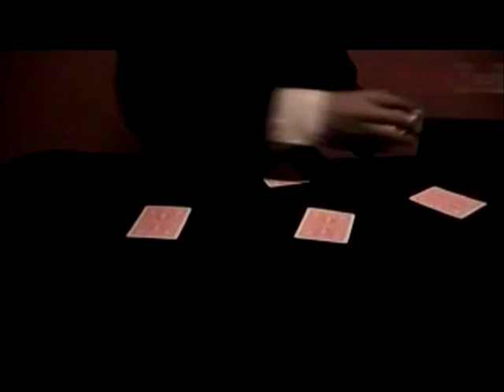Expert At The Card Table DVD - Trailer ( contest tribute to erdnase)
8 Hours of continuous filming = 12 Gb of raw footage.
cut down to 4 gb of finalized footage
cut down to 281 Mb of super finalized footage
leading to 2:14 seconds of pure awesomeness ! :D

This is our tribute to the person who revolutionized magic - S.W.Erdnase or E.S.Andrews as people call him,

Kindly excuse us for the grain here and there. It was filmed under low lighting :(

We did our best to make this trailer. Hope you like.